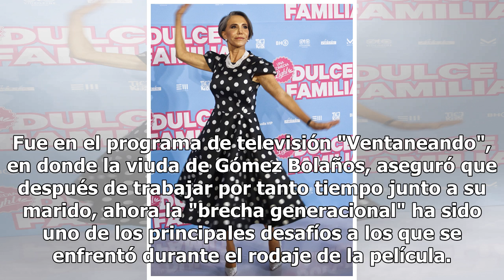Así sucedió el distanciamiento entre Florinda Meza y Thalía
Hace un par de años las actrices mexicanas, Thalía y Florinda Meza presumieron su gran amistad en redes sociales, sin embargo, la viuda de Roberto Gómez Bolaños aseguró que desde hace mucho tiempo no tiene contacto con la esposa del empresario Tommy Mottola. Durante la alfombra roja del estreno de "...